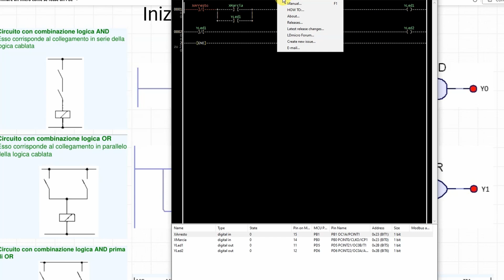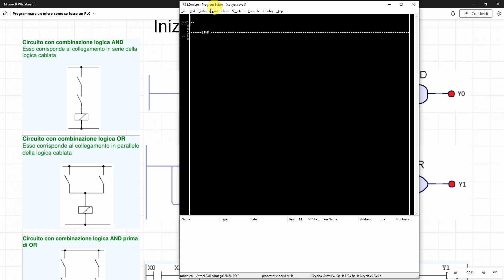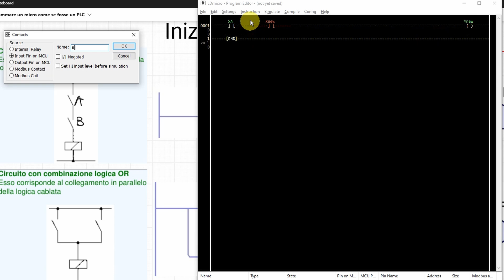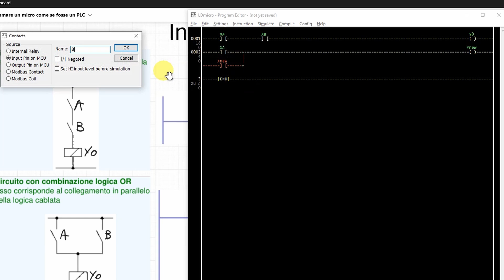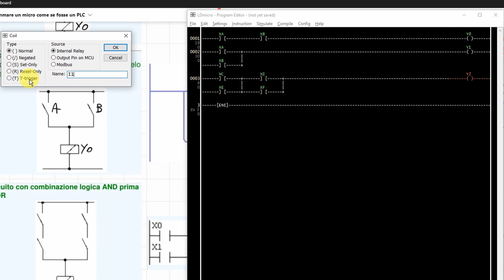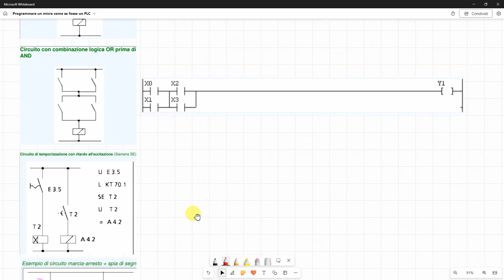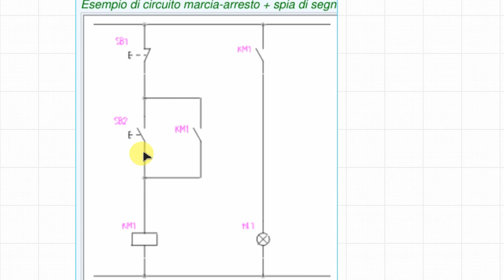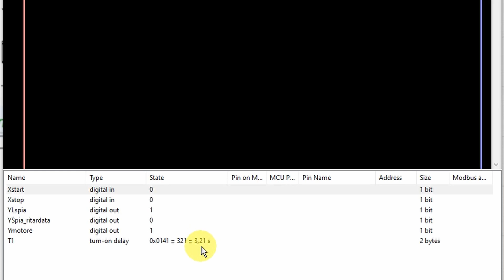LDmicro: Programmiamo un micro come un PLC #2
Come programmare un microcontrollore in linguaggio PLC Ladder con "LDmicro" senza scrivere una riga di codice.

Materiale utilizzato:
Programmatore USBASP
Bread Board